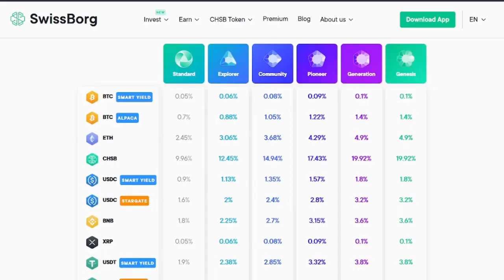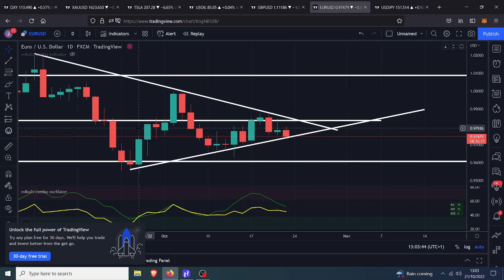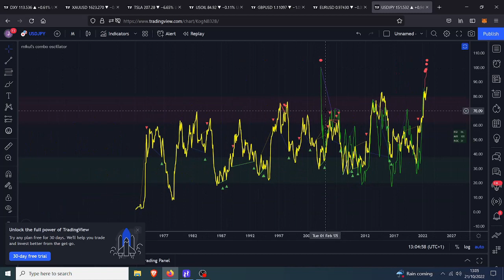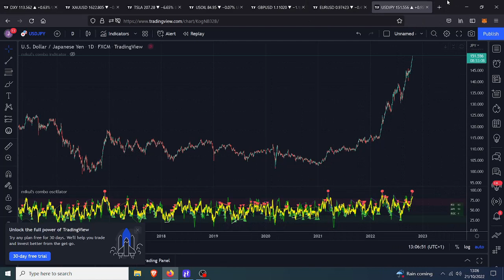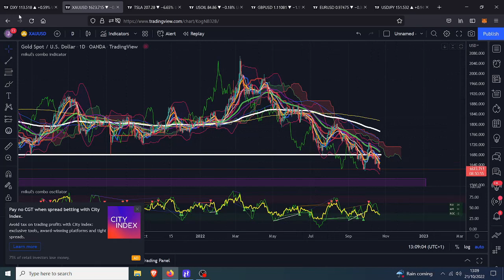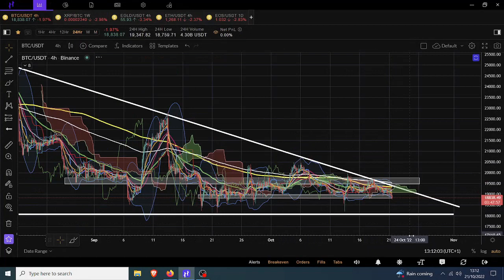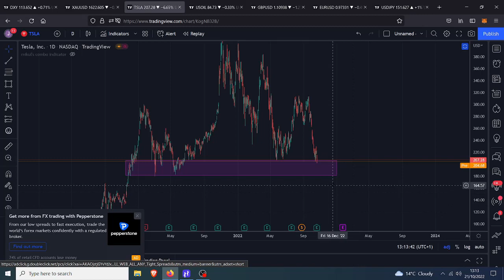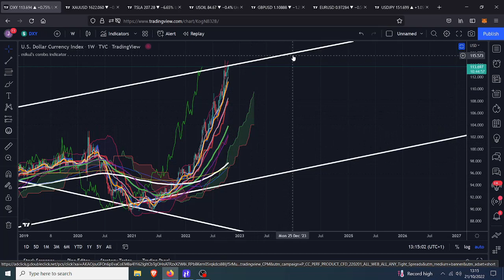DXY Should Breakdown Here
🤑🤑🤑CRYPTO EXCHANGES 🤑🤑🤑

🤖🤖🤖BOT TRADING🤖🤖🤖

Pionex
free trading bot exchange

📊📊📊COPY TRADING📊📊📊

Bityard
exchange with copy trading